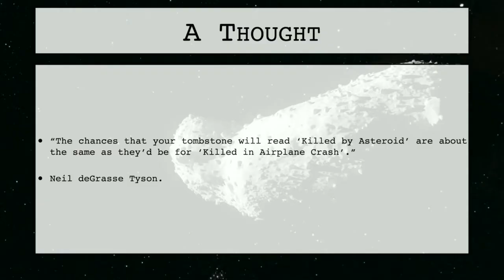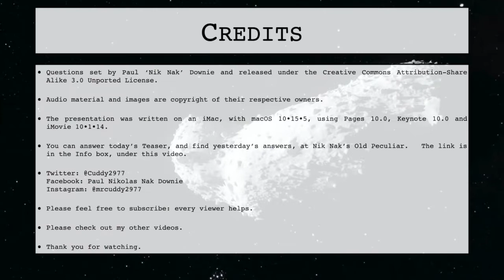30th June 2020 Teaser Asteroid Day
This is the Daily Teaser for 30th June, and all about Asteroid Day.

If you’d like to have a go, you need to put in your answers on today’s Daily Teaser page at Nik Nak’s Old Peculiar,